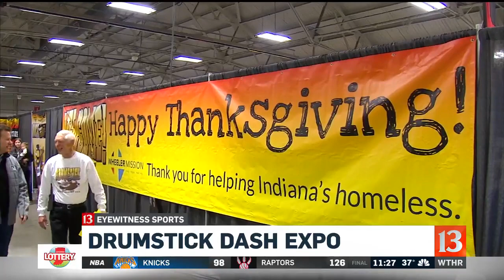2019 Drumstick Dash Expo with Dave Calabro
Dave Calabro interviews people about their involvement at the Wheeler Mission Drumstick Dash, a Thanksgiving Day run/walk to help the homeless.